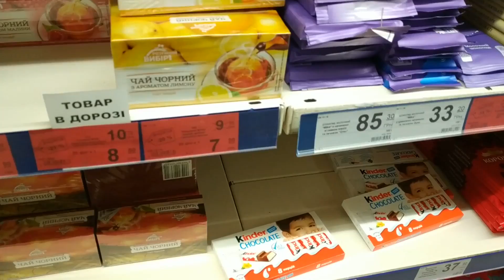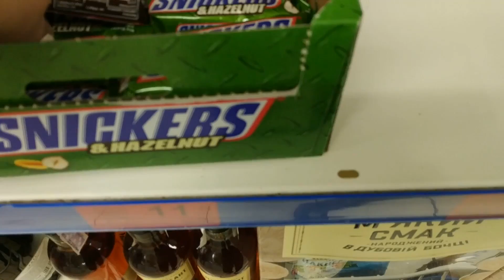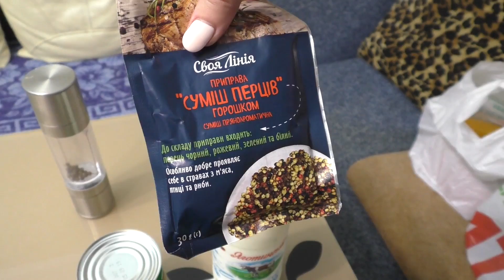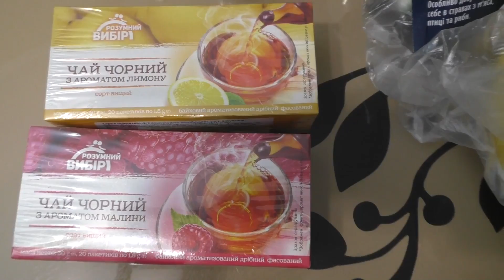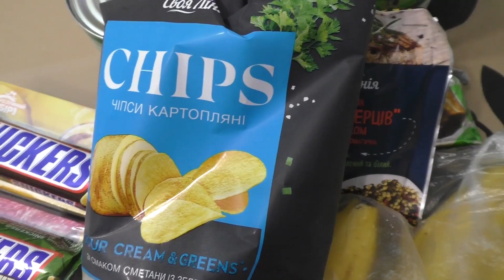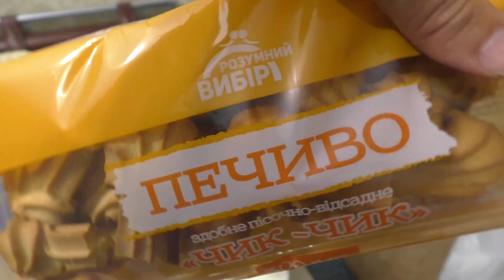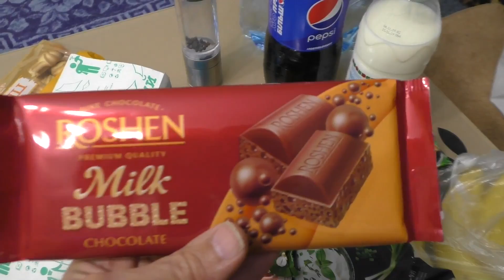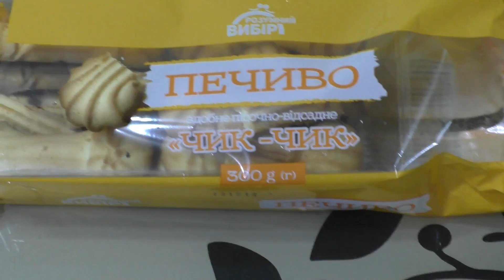Влог, 6 ноября, Соника и Ласака, Собачий мукбанг ASMR, Репетиция дома, Покупки продуктов в АТБ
Влог, 6 ноября, Соника и Ласака, Собачий мукбанг, Репетиция дома, Покупки продуктов в АТБ